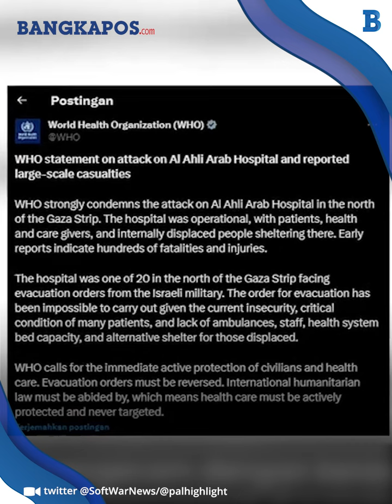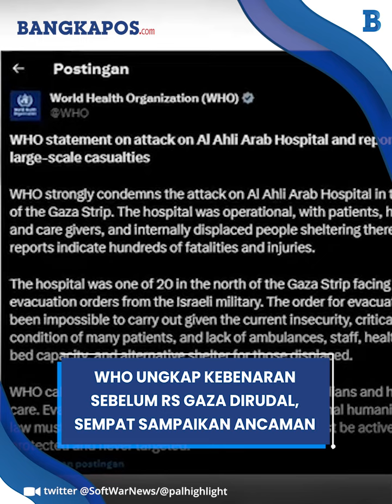WHO Ungkap Kebenaran Sebelum RS Gaza Dirudal, Militer Israel Sempat Sampaikan Ancaman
Palestina mengklaim bahwa Israel merupakan biang kerok dari serangan rudal di Rumah Sakit Baptis Al-Ahli di Gaza, pada Selasa (17/10/2023).
Di sisi lain, WHO pun mengungkap bahwa sebelum pengeboman tersebut, militer Israel juga sempat meminta agar RS itu dikosongkan.